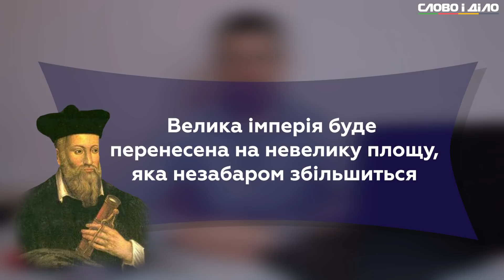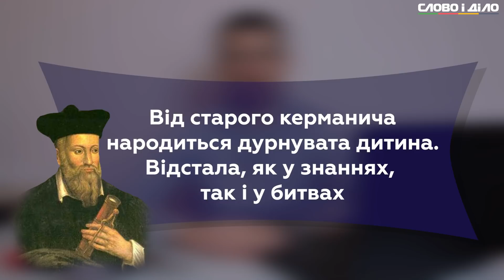Чи є в пророцтвах Нострадамуса щось про Зеленського та його президентство? // ВАЖКІ НЕТІЛЕСНІ #12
Астрологічне!
Відомий провісник та трактувальник виборчих обіцянок нового Президента Валентин Гладких пояснює таємний сенс висловлювань Володимира Зеленського. Дивіться нову серію «Важких нетілесних» з новими тлумаченнями обіцянок шостого українського Президента.

Вибори 2019 в Україні вже скоро. Не знаєш, як зробити вибір?
У нас для тебе є подарунок!
Перед виборами — те, що потрібно?

Будь готовий і не пропусти Вибори 2019 в Україні!